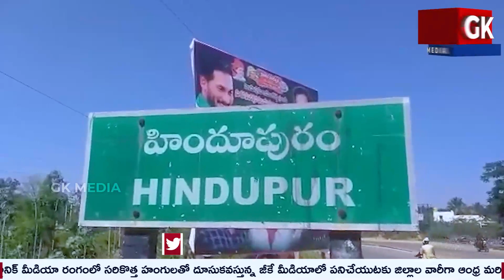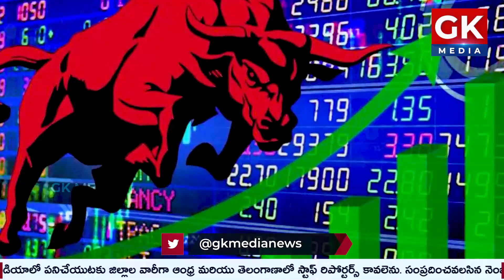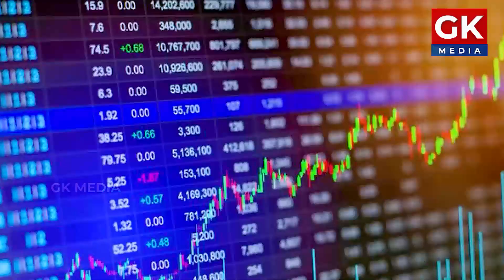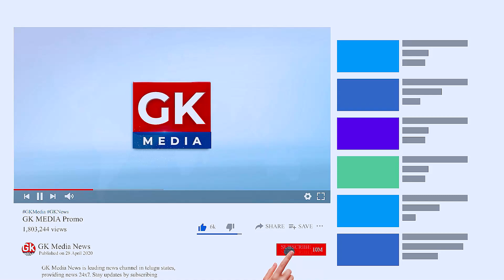Evening News Bulletin | 03rd Sep 2021 | GK Media News